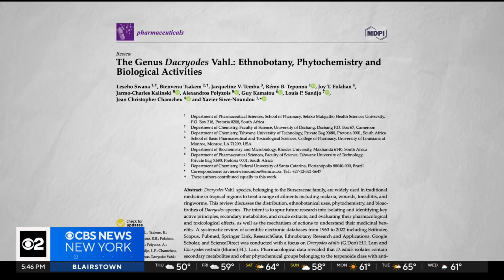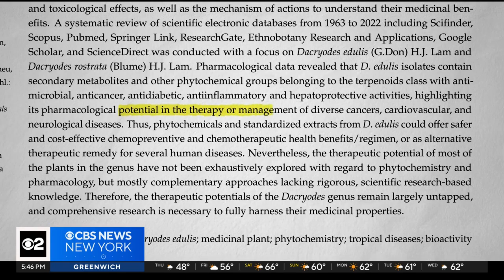A look at rare and endangered plants in the United States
Protected habitats across the country provide us with clean water, purified air and even medicine. National environmental correspondent David Schechter shows us rare and endangered plants in the United States.